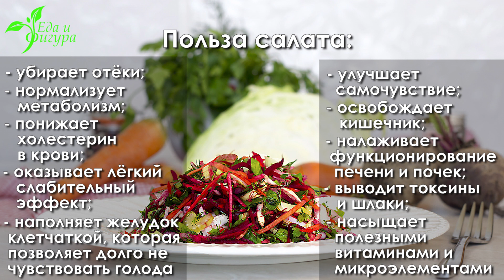Салат Щетка. Для похудения, для очищения. Еда и Фигура.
Приветствую вас дорогие друзья!

Мы честно и не собирались снимать салат «Щетка», были уверены, что его знают все, кто следит за своей фигурой. Что он прекрасно подходит для похудения и для очищения организма. Однако после опроса в сообществе на фейсбуке выяснилось, что многие его не знают, а если знали, то забыли про него.

В видео подробно рассказали про то, как полезен салат щетка и подробный рецепт.

Еще более подробно узнать про салат щетка, про его калорийность и пользу, пошаговый рецепт можете на нашем сайте

Приготовьте себе салат щетка – это мощное оружие для похудения и для очищения организма.